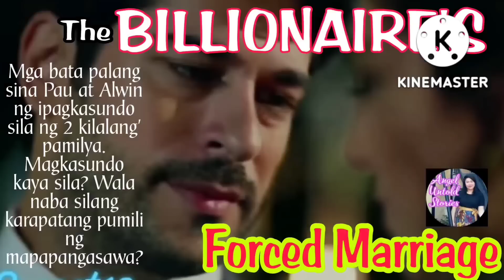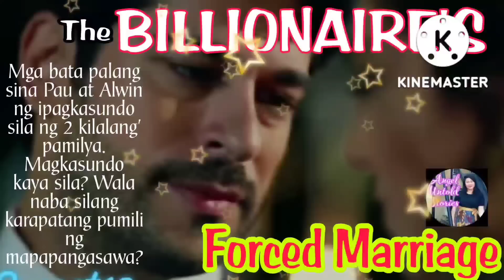UNCUT-FULL EPISODE || PART 1-15 || The BILLIONAIRES FORCE MARRIAGE || ANGEL UNTOLD STORIES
My Billionaires Forced Marriage - Angel Untold Stories

 Kabanata 1-15 ng kwento ni Alwin at Pau

Credit to the rightful author: ccto.

Warning: Grammatically errors and typographical errors are presented in this story.

Please support my small youtube channel.
Ginugugol ko po ang ibang oras ko para makapaghatid ng kwento sa inyo para naman mabawasan ang stress natin sa araw araw..
I hope and pray that you are all in your best health.
Laban lang, malalampasan din natin ang pandemyang krisis na kinakaharap natin sa ngayon.
Aja!

Thankyou all guys.
Spread love always 💜

-Angelyn Yeso-